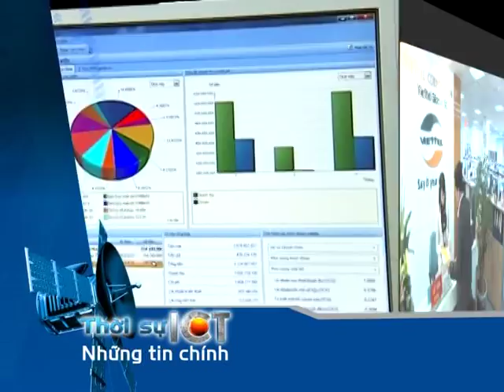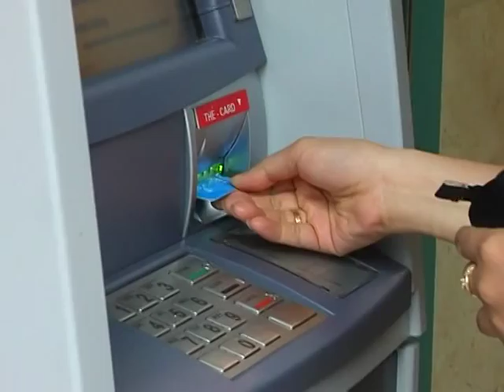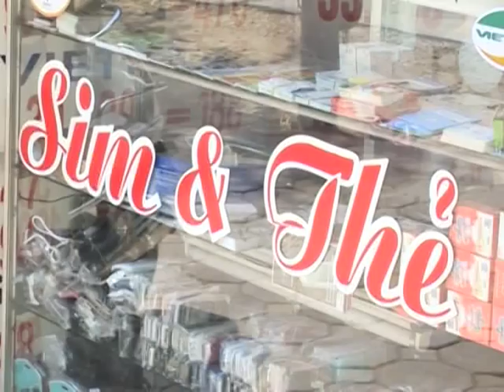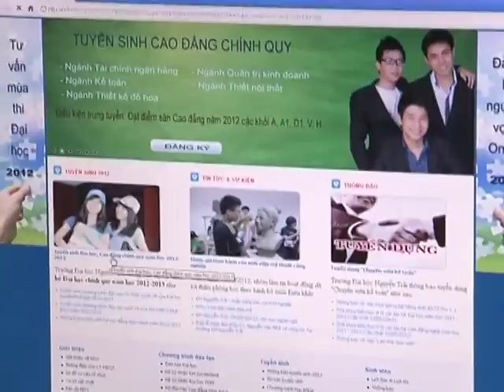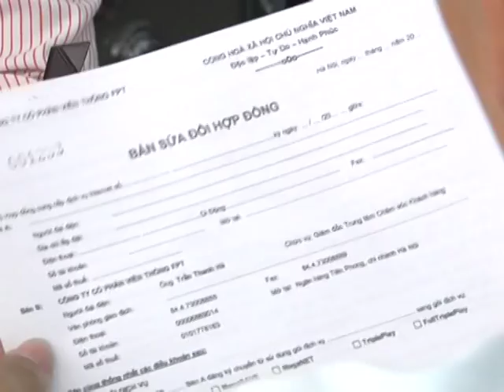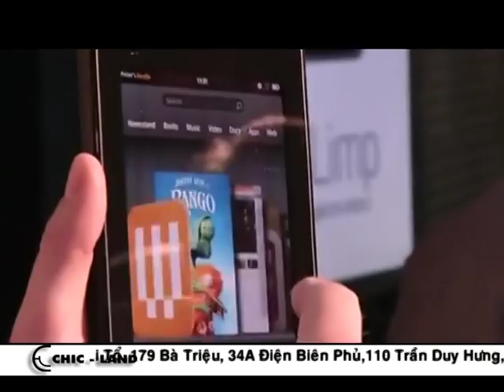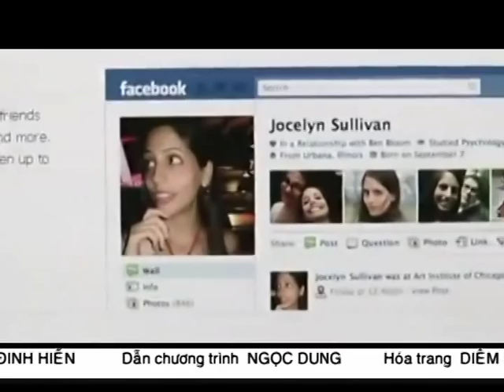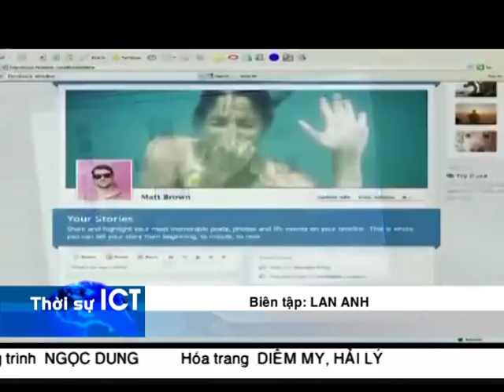FPT Telecom FTTH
Các bạn cùng theo dõi clip về dịch vụ FTTH của FPT Telecom trên bản tin thời sự ICT (VTC2) nhé :)